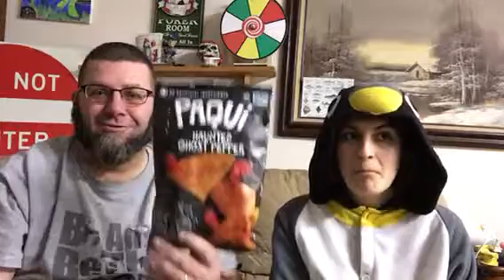Paqui ghost pepper chips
Captain Bella stopped by for a challenge!
Getting ready for the ONE CHIP CHALLENGE